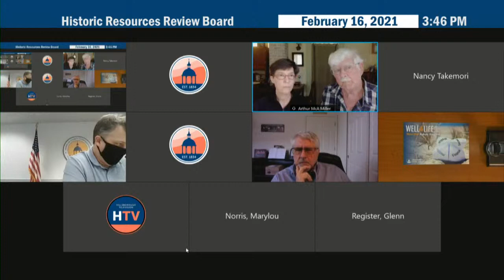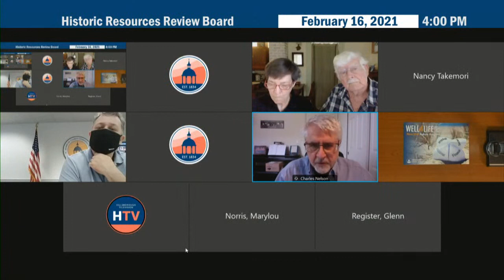Historic Resources Review Board - 02.16.21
Welcome to the Historic Resources Review Board Meeting - 02.16.21